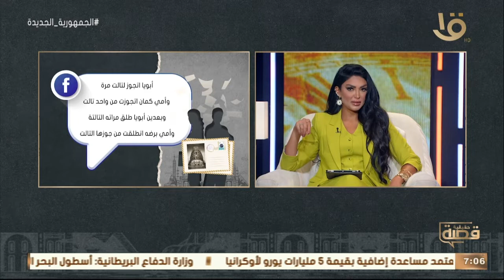قصة حقيقية | تحليل وإيجاد حلول لـ قصة "حياة" مع سالي عبد السلام وريهام الهواري.. الكاملة 20-9-2022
قصة حقيقية | تحليل وإيجاد حلول لـ قصة "حياة" مع سالي عبد السلام وريهام الهواري.. الحلقة الكاملة 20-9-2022